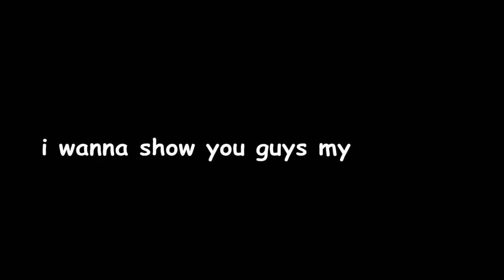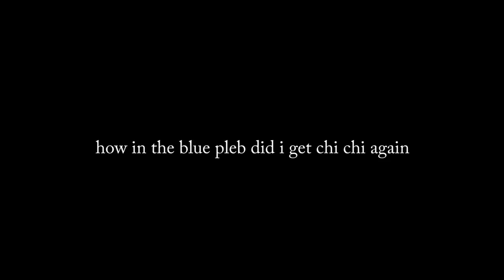The End of the Super Vegito SUMMON? (The Backstory) Dragon Ball Legends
i think it's finally time to stop...

- Monkey 🐒